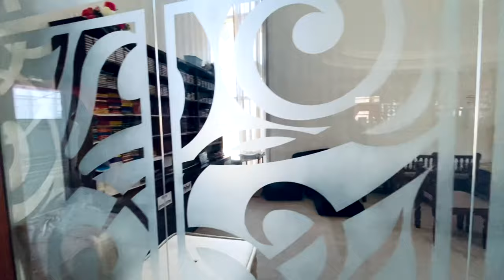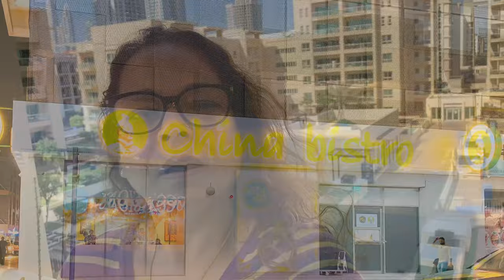So Many Activity In one Day | China Bistro Tasty Food | Arabian Sand Gazelle | Off Roading In Dubai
ColorfLife!
!!My name is Supriya Gupta!!
I am a Desi Indian Vloger living in Dubai. I share my crazy and fun experiences heret. The motive of my channel is to share my personal experiences and unseen places videos (Dubai and India).